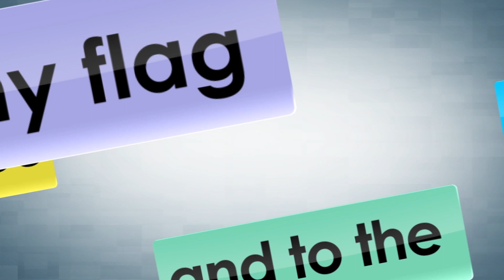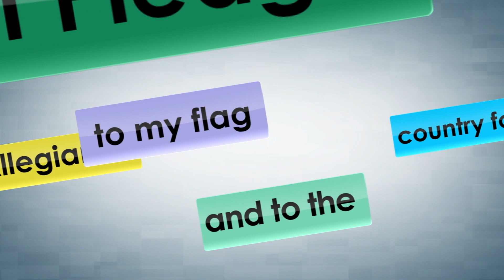Address by Governor General, H.E. Dame Cecile La Grenade, to Open Credit Union Month 2023.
An Address by Governor General, Her Excellency, Dame Cecile La Grenade, to mark the Opening of Credit Union Month 2023.